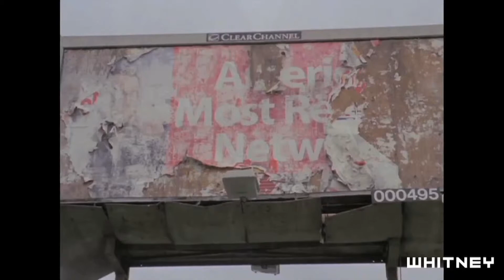2012 Biennial: Thom Andersen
In this video, Ed Halter and Thomas Beard, the co-curators of the film program of the 2012 Biennial, discuss the work of Biennial artist Thom Andersen.